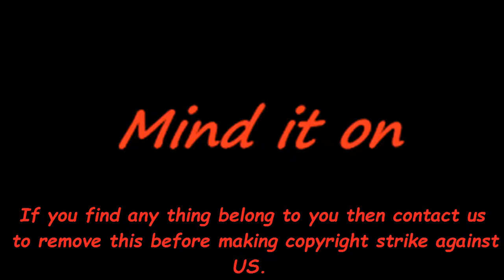Self Portraits To Create These Surreal Compositions | Mind It On